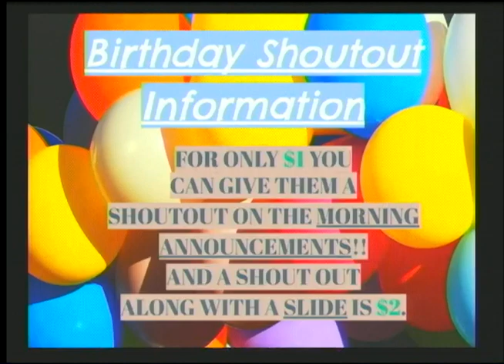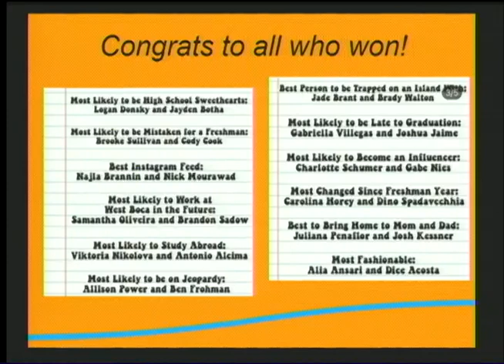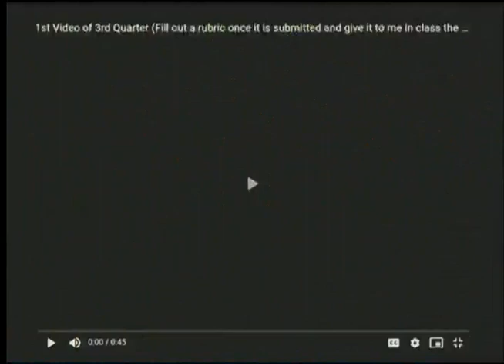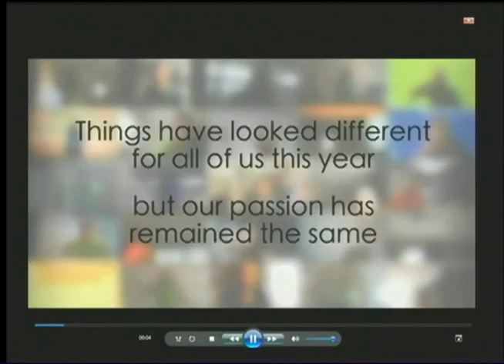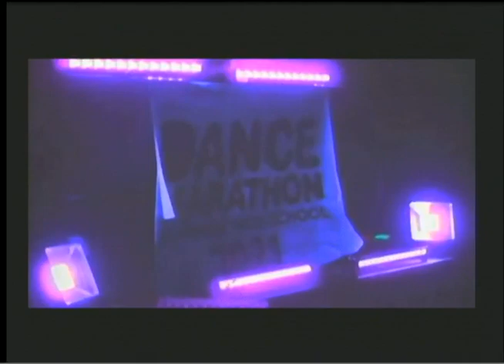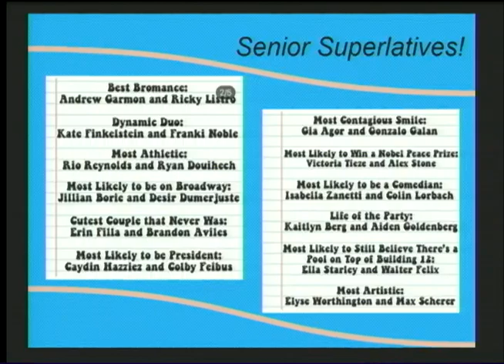West Boca Live with Elizabeth and Colby on January 26, 2022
Featuring a video with footage of taking West Boca's recent Senior Panoramic Picture and a video promoting the dance marathon next month along with slides of all the Senior Superlatives for 2022.